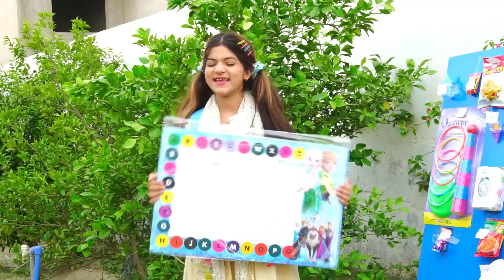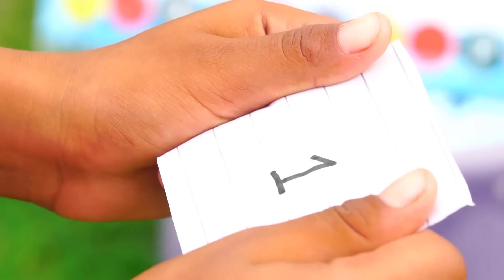Lottery Wala | part 2 | comedy video 🤣 | MoonVines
THIS WAS JUST FOR FUN!